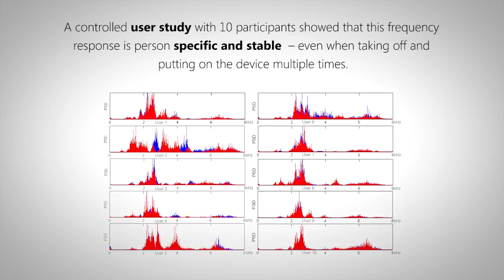SkullConduct: Biometric User Identification on Eyewear Computers Using Bone Conduction Through ...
SkullConduct: Biometric User Identification on Eyewear Computers Using Bone Conduction Through the Skull
Stefan Schneegass, Youssef Oualil, Andreas Bulling

Abstract:
Secure user identification is important for the increasing number of eyewear computers but limited input capabilities pose significant usability challenges for established knowledge-based schemes, such as passwords or PINs. We present SkullConduct, a biometric system that uses bone conduction of sound through the user's skull as well as a microphone readily integrated into many of these devices, such as Google Glass. At the core of SkullConduct is a method to analyze the characteristic frequency response created by the user's skull using a combination of Mel Frequency Cepstral Coefficient (MFCC) features as well as a computationally light-weight 1NN classifier. We report on a controlled experiment with 10 participants that shows that this frequency response is person-specific and stable -- even when taking off and putting on the device multiple times -- and thus serves as a robust biometric. We show that our method can identify users with 97.0% accuracy and authenticate them with an equal error rate of 6.9%, thereby bringing biometric user identification to eyewear computers equipped with bone conduction technology.